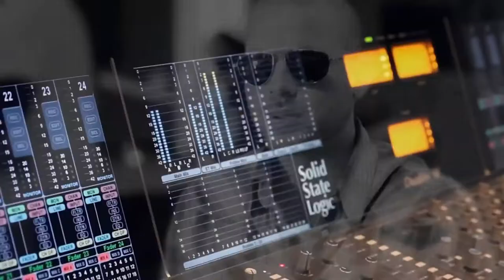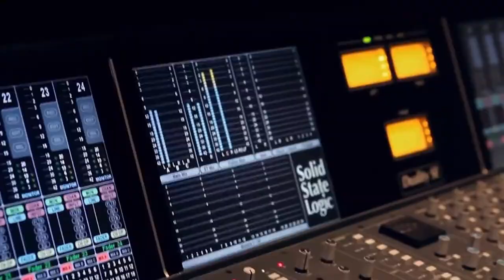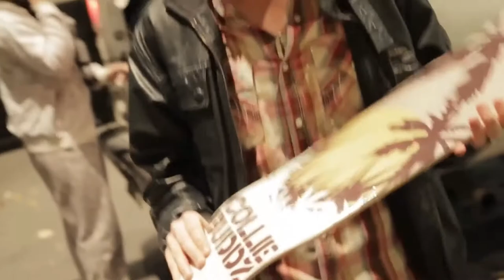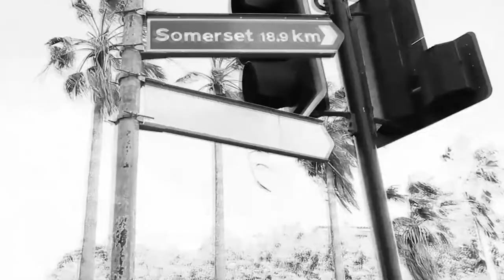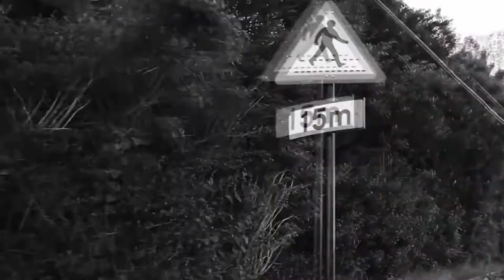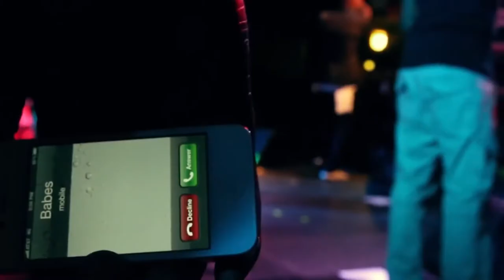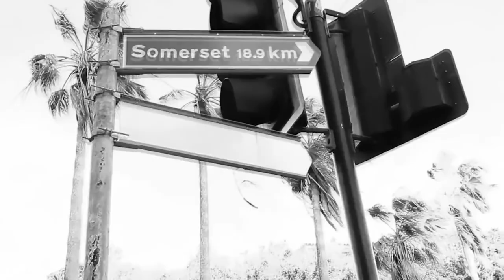"Tomorrow's Another Day" by Collie Buddz (Official HD Music Video) One Hour Loop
Girl I know you’ve got some issues, yeah I
And I never tried to dis you, nuh, nuh, no
And now I no say life you been through, oh Lord
So I'm just here to wish you the very best inna life
The way you move it, nuh gone get you nowhere
Tomorrow's another day, tomorrow's another day
Where you goin', nah gone take you nowhere
So I just want you to be prepared 'cuz judgment a come
No, tell me it’s a money thing
The way you talk about pretty woman like you coulda get anything
How you supposed to search for your king
When you addicted fi see da money bling, girl ty
Angel me wan ya spread ya wing
You nah listen lorenin when she a talk ousa dis thing
You nah frightened fi see what di scary gon bring
Come my dear, mi nah want ya feel da stings ya
But tomorrow's another day, yeah, tomorrow's another day
So I just want you to be prepared, when judgment a come
I guess it's just the life ya chose
Ya legs open, dem never closed, something like deh motha
Wan de par for life, so many roads
Dats why it's hurts me hard, fi see ya pon di corna I rose
Dem a throw ya dolla bills fi take off ya clothes
Ya wonder why no one’s dere to send ya rose
I guess its just how it goes
Livin your life like ya last girl, I suppose
So I just want you to be prepared
But tomorrows another day
Yeah, tomorrows another day